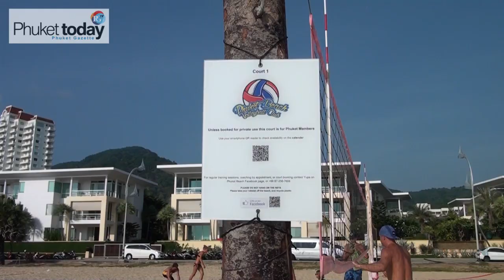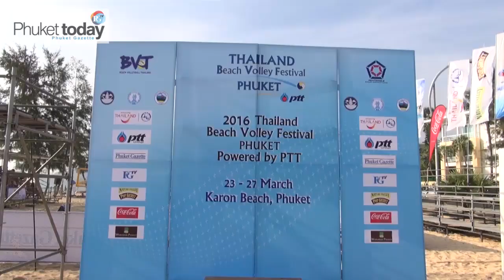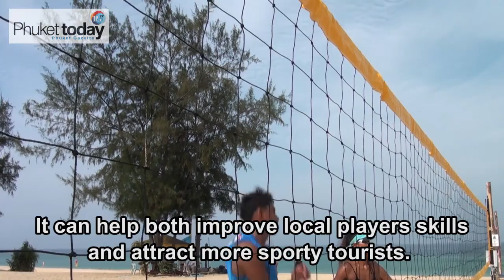Yupa brings her beach volleyball dreams to Phuket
Former Thailand Dream Team volleyball star and multiple medal winner, Yupa Phukrongploy has made Phuket home because the island's beaches - particularly Karon - are the perfect place to share her love of the sport with local kids, tourists and anyone eager to learn more about beach volleyball.